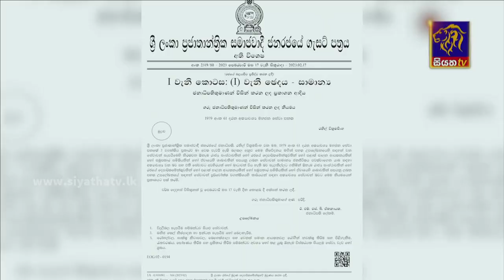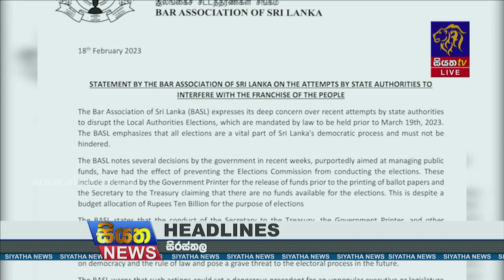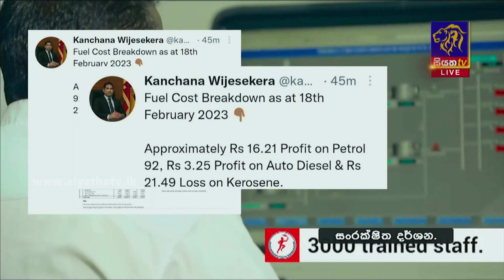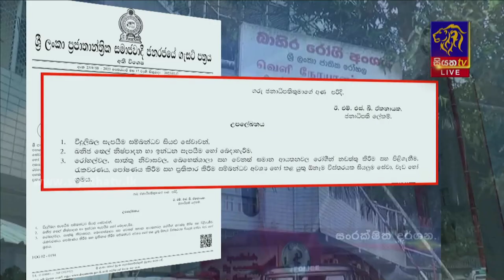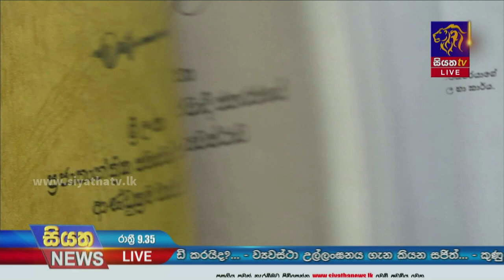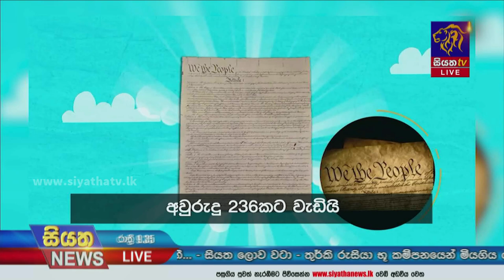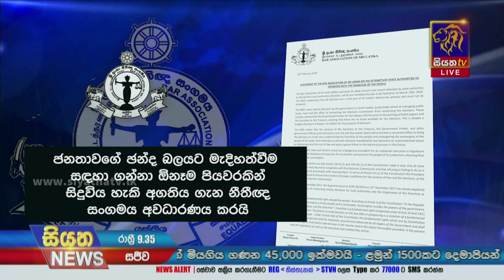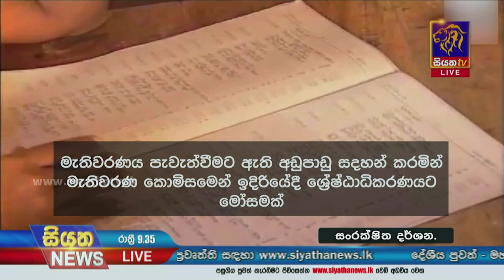Siyatha News | 09.35 PM | 18 - 02 - 2023